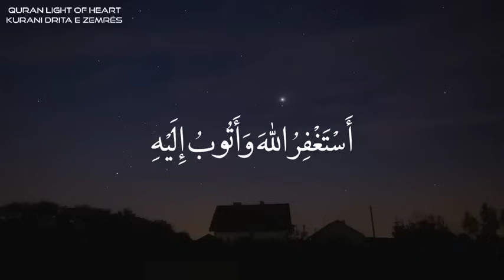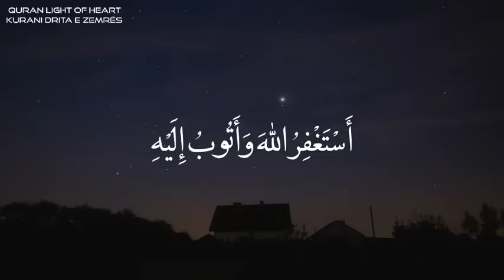Beautiful Quran Recitation🥰🎧❤️‍🩹|Abdul Rahman Mosad X Hamza boudib| Heartwarming Recitation ☺️